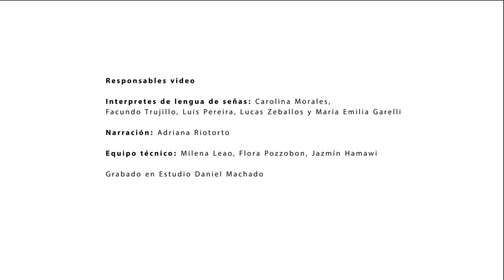Dani y Nico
Video "Dani y Nico", adaptación realizada por APASU.

Los intérpretes son: Carolina Morales, Facundo Trujillo, Luis Pereira, Lucas Zeballos y María Emilia Garelli.
Narración: Adriana Riotorto
Producción audiovisual: Milena Leão, Jazmin Hamawi y Flora Pozzobon
Estudio: Sergio Machado

Publicación realizada por el Instituto Interamericano sobre Discapacidad y Desarrollo Inclusivo (iiDi) y UNICEF, con el apoyo del Consejo de Educación Inicial y Primaria (CEIP) en el marco de la Red de Escuelas y Jardines Inclusivos Mandela. Diciembre 2016.